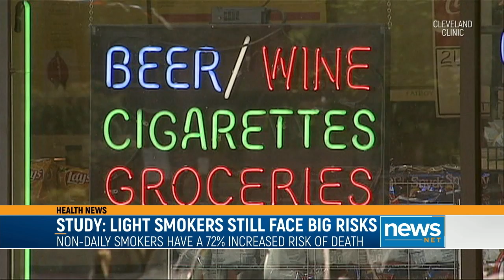Study: Health Risks Among "Light Smokers" Are Still High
Health risks of daily cigarette smoking are well documented.

But are people who consider themselves 'light-smokers' at an increased risk of death as well?

A new study says yes.